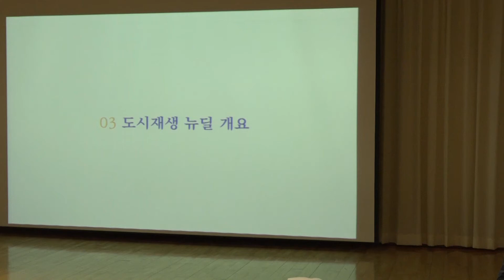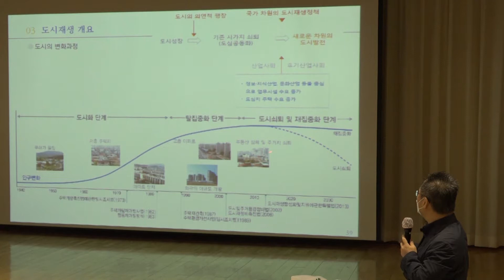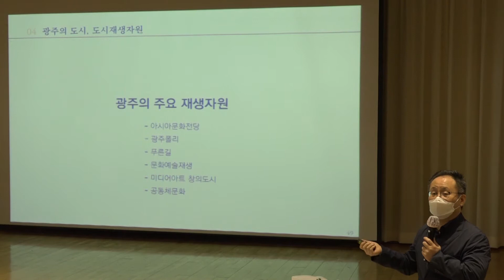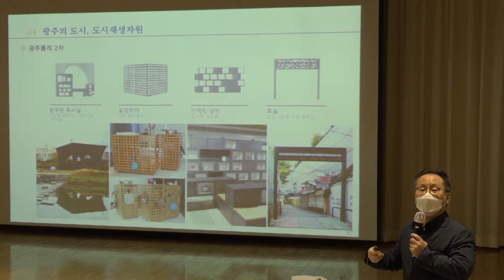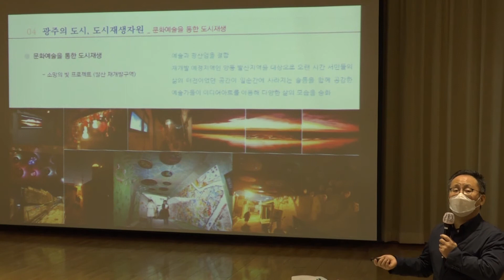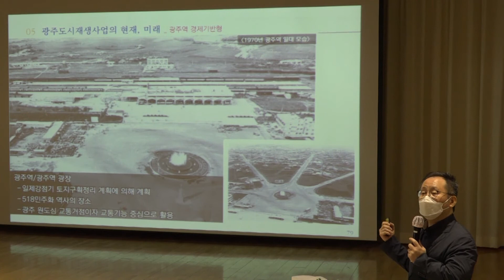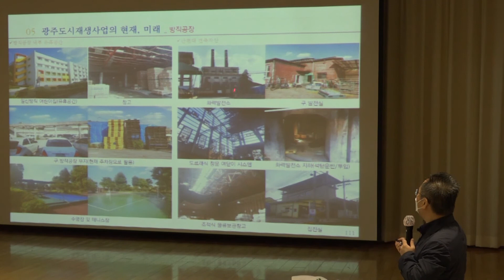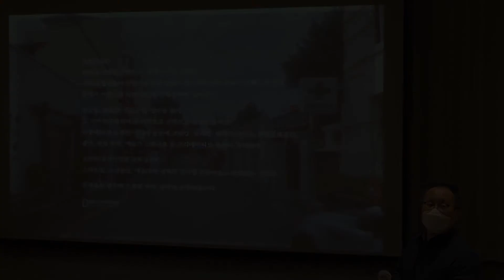[KNOW 광주 : 시민을 위한 광주 이야기] 6강 광주, 도시의 속살과 도시재생 2부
시민자유대학 2020년도 가을학기 KNOW 광주 : 시민을 위한 도시 이야기
강의자 : 정성구 도시컨텐츠연구소 소장